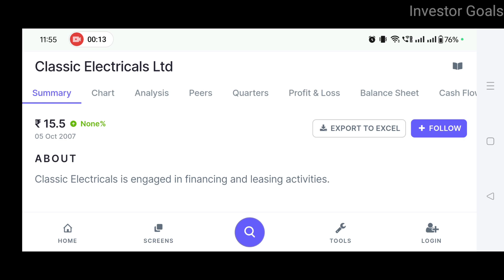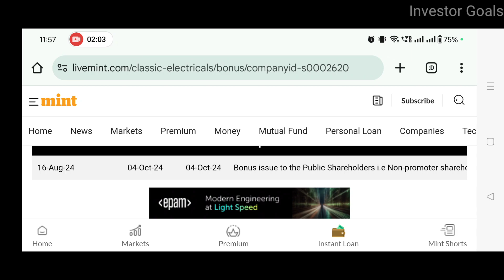Classic Electricals Bonus Share News | Investor Goals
In this video you will get to know about Classic Electricals

classic electricals ltd share
classic electricals ltd share update
classic electricals ltd share latest news
classic electricals ltd share bonus share e
classic electricals bonus share
bonus share news
bonus shares
bonus share latest news
bonus share
bonus share kya hota hai
bonus share and stock split
what is bonus share
nbcc share news today
bonus share latest news 2024
bonus split share latest news
split share latest news
bonus share issue
split and bonus shares
bonus shares in hindi
bonus & split
bonus shares explained
bonus and split
best bonus and split shares
learn bonus shares
buyback of share
latest bonus shares
bonus shares accounting